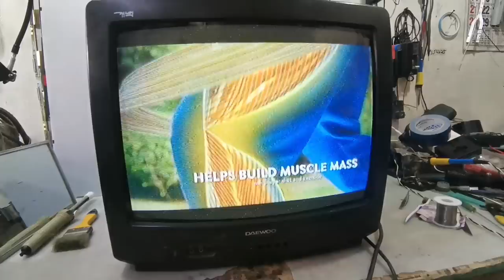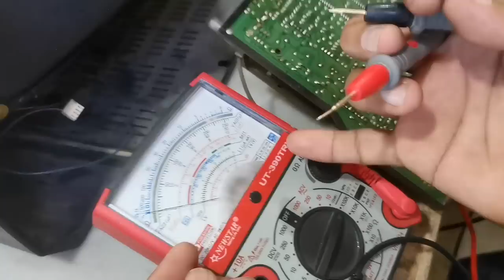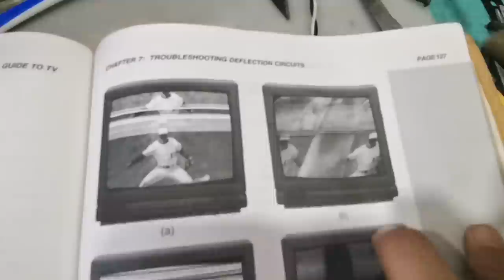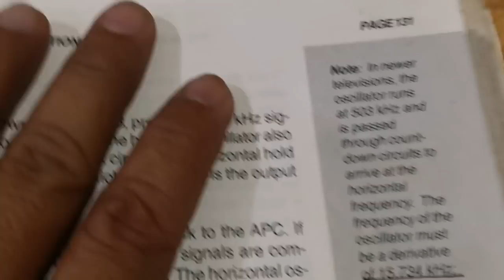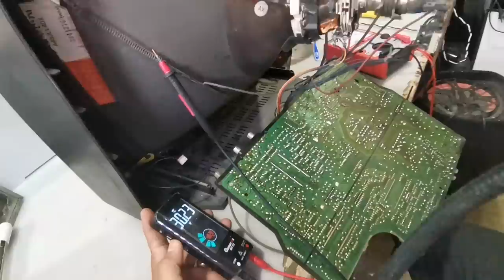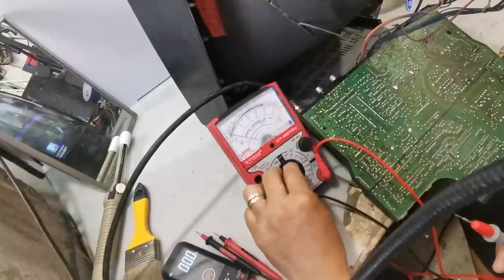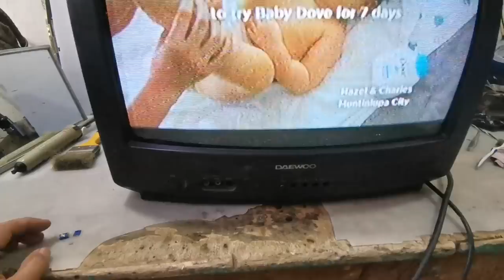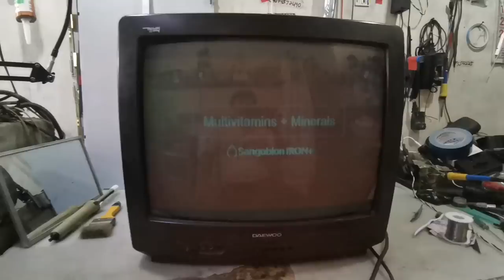No Oscillation/Troubleshooting Guide for Crt Tv Repair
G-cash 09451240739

Credit Music:
Song: Heroes Tonight (featuring Johnning)
Artist: Janji